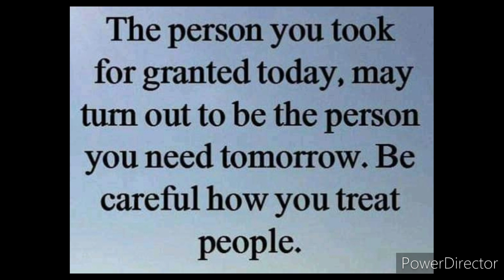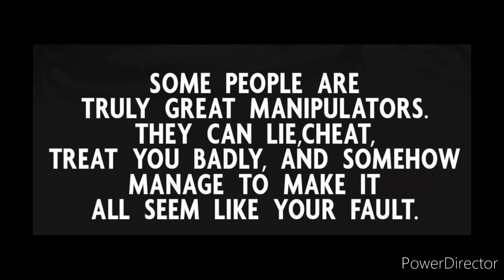Let It Go